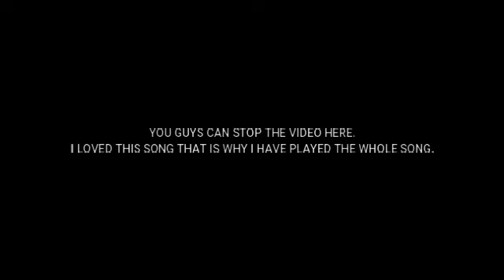COLLEGE FOUNDATION DAY 2K191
A short and simple vlog on our college foundation day.